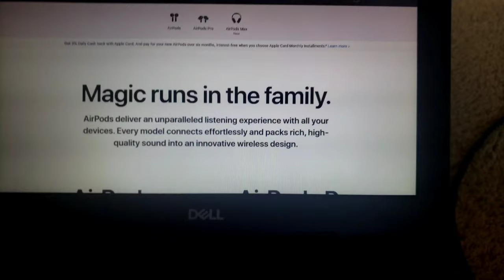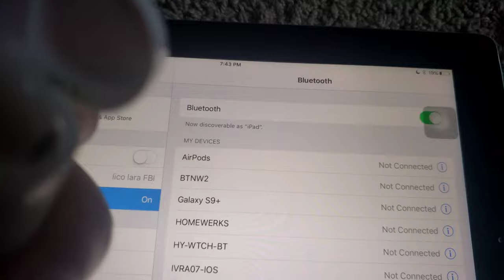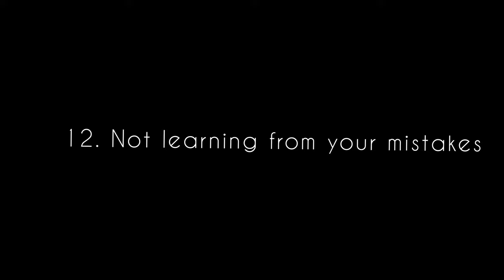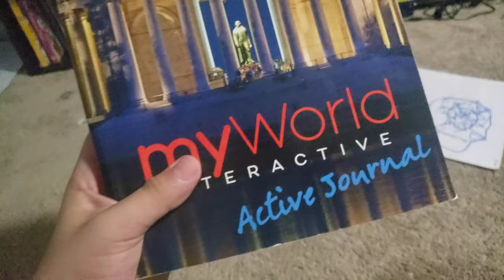15 WAYS TO BREAK AIRPODS